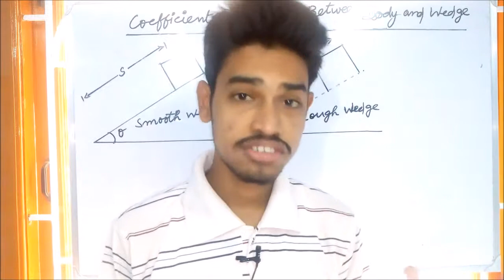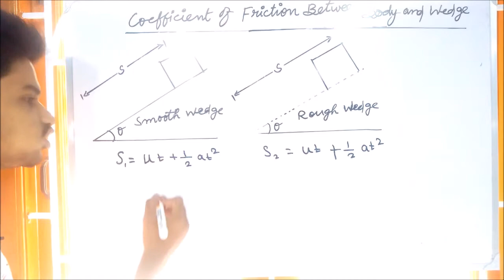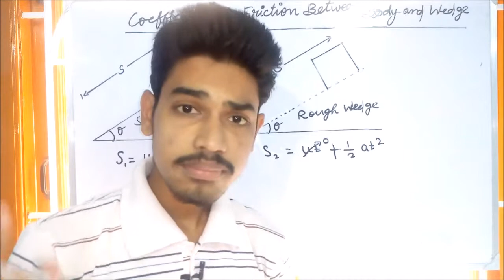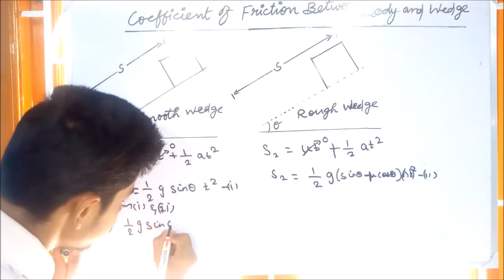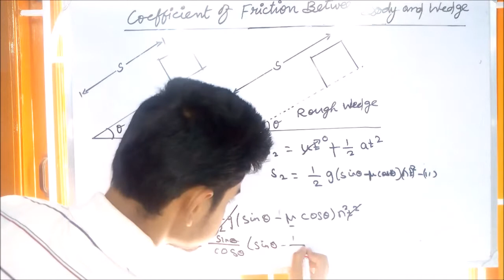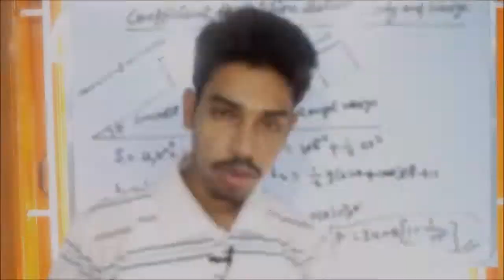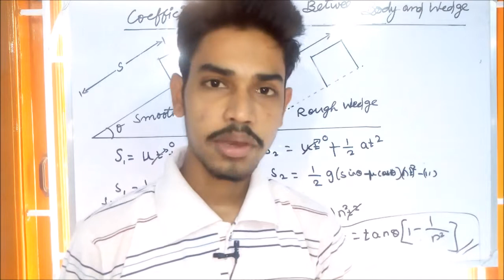Co efficient of friction between body and wedge | Physics | Tamil | NEET | by shri harish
* This video is for not only a NEET entrance examination. You can refer this for all type of entrance ( central ) examinations.

 And ask your doubts as comments.